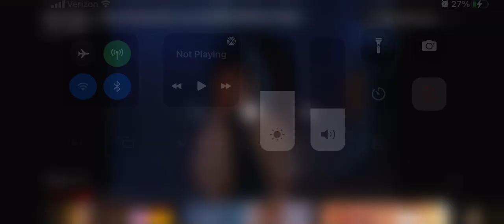Harbor Breeze Calera ceiling fan going W&M (Plus a Rick roll)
YOU’VE BEEN RICK ROLLED

Give credit if republished